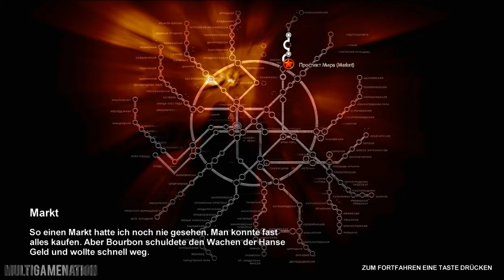#4 - Metro 2033 - Vergessene Katakomben - Kapitel 02 [HD+]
Metro 2033 Walkthrough / Gameplay | Vergessene Katakomben, Markt - Kapitel 2